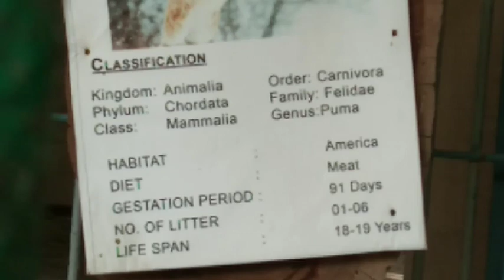Karachi Zoo| Vlog # 1